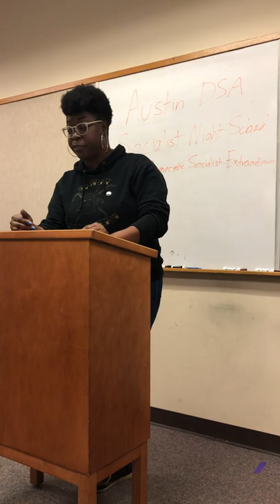Socialist Night School: MLK, Democratic Socialist Extraordinaire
Every month, Austin DSA hosts a Socialist Night School for our members and anyone else interested in learning about democratic socialism. We have assigned readings beforehand, hear a lecture, and break out into fruitful discussion groups.

This month, Austin DSA member Tandera Louie lectured on the erased history of Dr. Martin Luther King, who was a democratic socialist and an organizer. Though this part of his history was not taught in schools, King believed that there is no racial justice without economic justice. Dr. King believed that in order to advance the goals of the civil rights movement, there needed to be a strong organized labor movement fighting for the broader working class.

"What does it profit a man to be able to eat at an integrated lunch counter if he doesn’t have enough money to buy a hamburger?"

These problems continue to be the greatest challenges for democratic socialists today. How can we dismantle racial capitalism? Tandera's speech gives us some insights.

If you want to join the fight and build a world where all of us have dignified lives, join DSA